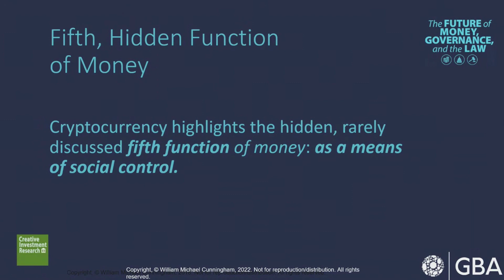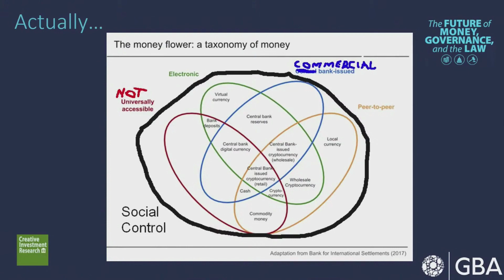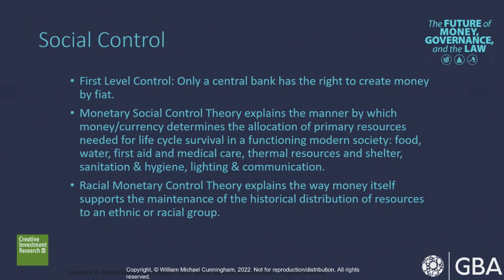The Future of Money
A riveting discussion on the ever-evolving landscape of money and finance, delves into the highlights of the "Future of Money" Conference hosted by the Government Blockchain Association. In this video, we explore the revolutionary impact of blockchain technology, digital currencies, and decentralized finance on the future of our global monetary systems.

Key Points of Discussion:
🌐 Embracing Digital Transformation: Discover how the convergence of blockchain technology, artificial intelligence, and digital assets is reshaping the way we perceive and utilize money.

💱 The Rise of Cryptocurrencies: Gain insights into the exponential growth of cryptocurrencies and their potential to disrupt traditional financial systems, with experts dissecting the opportunities and challenges presented by this decentralized form of money.

💡 Decentralized Finance (DeFi) Revolution: Explore the dynamic landscape of DeFi, where traditional financial intermediaries are replaced by smart contracts, providing access to financial services to millions around the world.

🌍 Global Perspectives: Dive into the international implications of these transformative shifts, as speakers share case studies and examples of how blockchain and digital currencies are being adopted across different nations.

🚀 Innovation and Entrepreneurship: Hear from pioneering entrepreneurs who are leveraging these advancements to create groundbreaking solutions in payments, remittances, lending, and more.

🔑 Navigating Regulatory Frameworks: Understand the regulatory challenges and opportunities that arise with the adoption of digital currencies, as experts discuss the delicate balance between innovation and compliance.